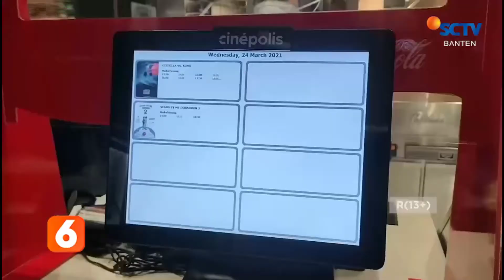WOW, BIOSKOP DI KOTA SERANG BUKA KEMBALI PASCA SATU TAHUN TUTUP KARENA PANDEMI